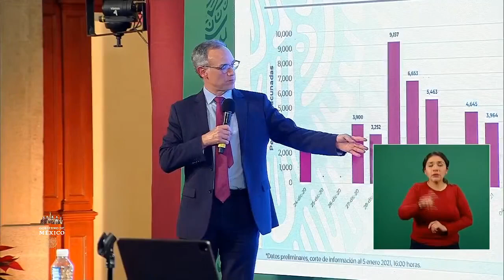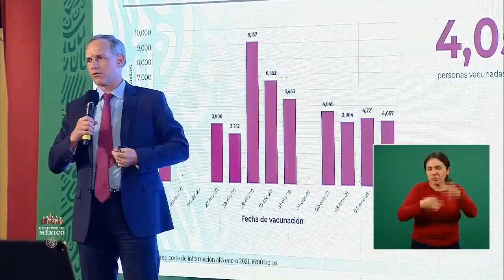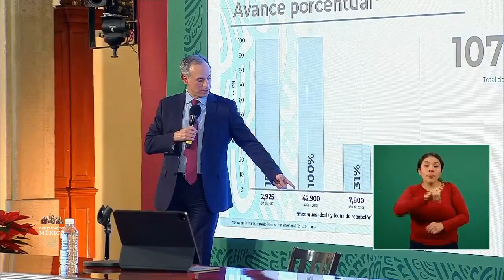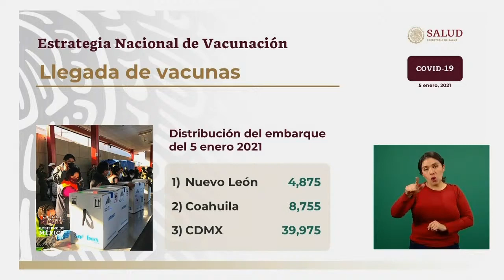COVID19 Avances de Vacunación en México. 5 enero 2021.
Conferencia de Prensa COVID19.5 de enero de 2021